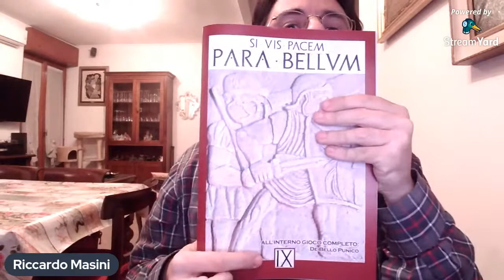Clipping Night 03 - Il prezzo e la reperibilità dei wargame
(Il gioco clippato della serata: De Bello Punico)
VENERDI’ 21 MAGGIO, ORE 21:30
Lo sappiamo, lo sappiamo… sono due tra i più grandi ostacoli alla diffusione del gioco di simulazione: Ma questi benedetti wargame di cui parli sempre quanto mi costano? E dove li trovo? Proviamo a fare un po’ di luce su questi problemi, spinosi ma fondamentali, cercandone insieme le cause e, magari, trovando anche qualche possibile soluzione.